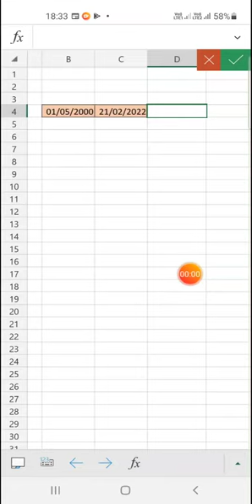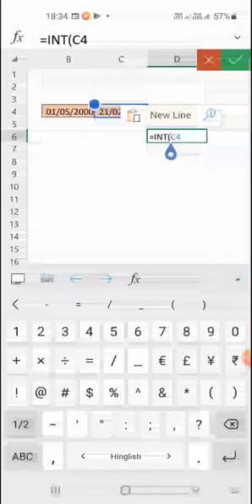Calculate age in Microsoft Excel office 365@COMPUTEREXCELSOLUTION